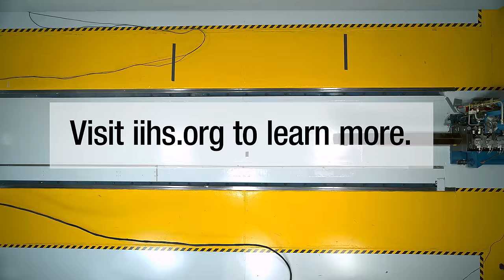IIHS unbelted rear-seat passenger crash test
IIHS conducted a sled test simulating a 35 mph frontal crash.  The driver was belted and the rear passenger was unbelted. Many adults mistakenly think it's safe to ride unbelted in the back seat.